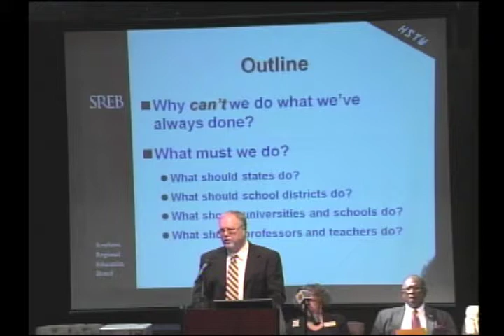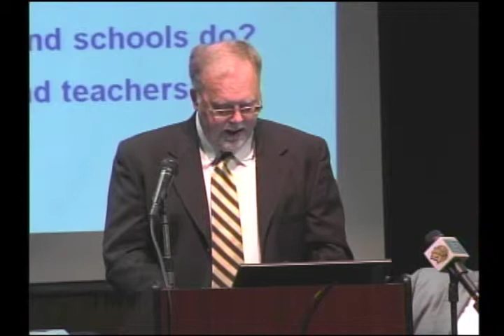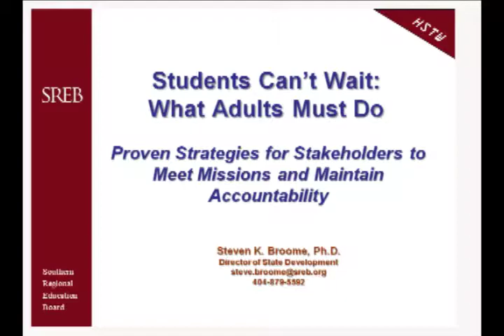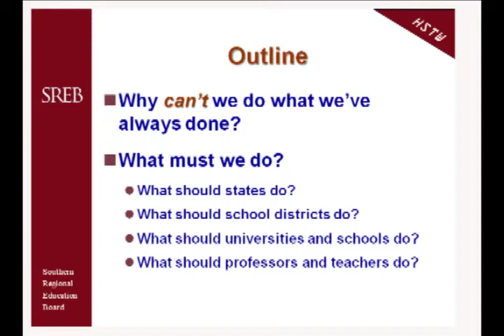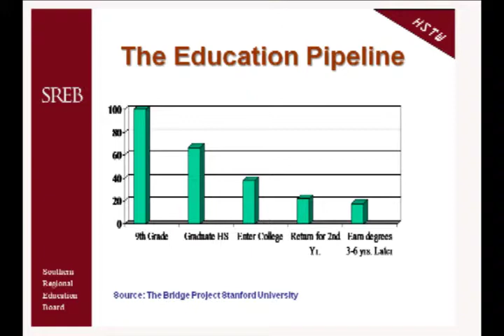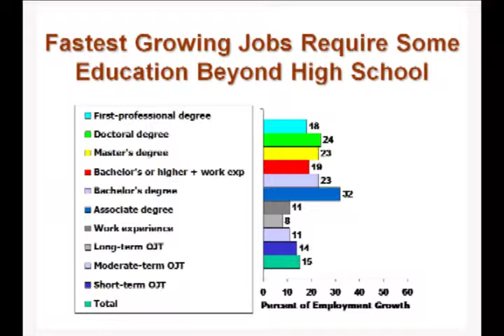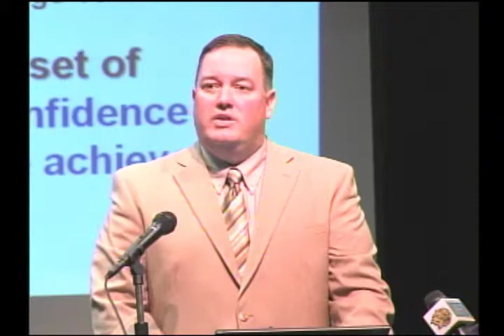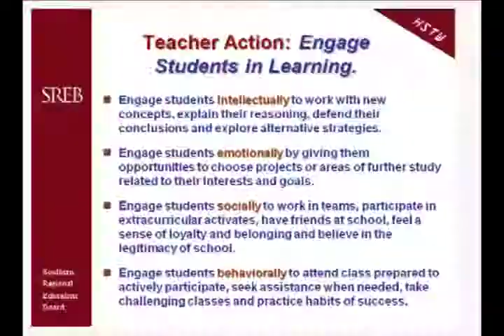Fall Faculty/Staff Seminar Opening Session.f4v